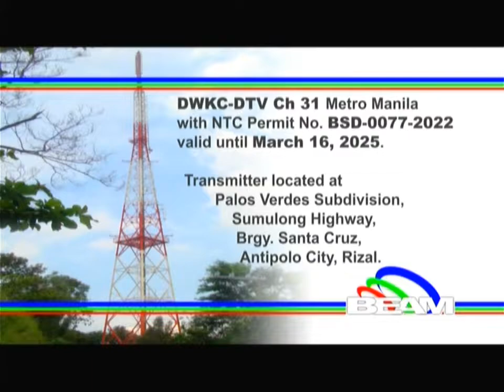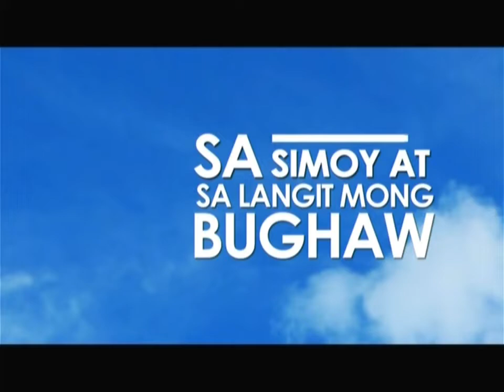PIE Channel 31 Sign OFF August 29, 2022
PIE Channel Signs OFF at 1:55 AM of Monday August 29, 2022. These portions are the following:

1. BEAM TV Network 2022 Station Notice (Sign OFF Version)
2. Lupang Hinirang by the UP Madrigal Singers with the PNP Band
3. Sa One Time Registration Mo, Unli Ang Chance Manalo ng Cash Papremyo! Test Image